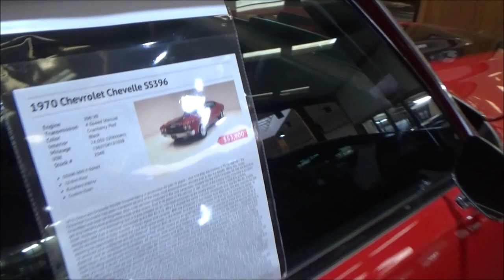ABSOLUTELY STUNNING 1970 Chevelle SS 4SPD Dreamgoatinc Hotrods Customs and Classic Muscle Cars